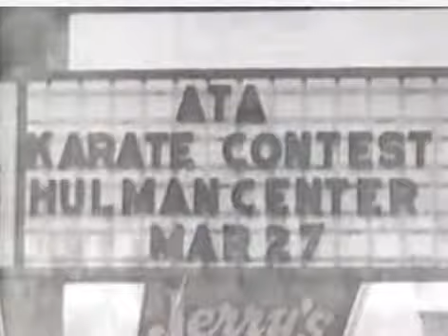Eternal Grand Master HU Lee Tribute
Eternal Grand Master, the founder of ATA,  came to the US for the sole purpose of sharing martial arts with our country during a time when martial arts was passed from father to son and not for the public. Because of his strong desire to share, we have over 350,000 members in the ATA.